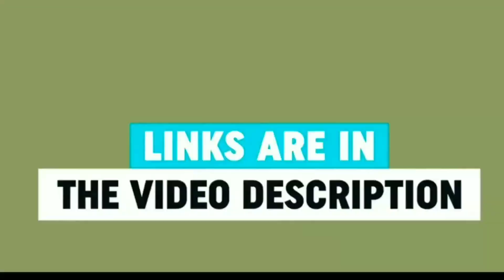Emotions of Indians are attached to Royal Enfield. Reasons to Love Royal Enfield Pakistani Reaction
e mail:-